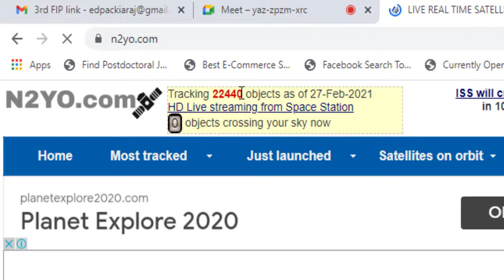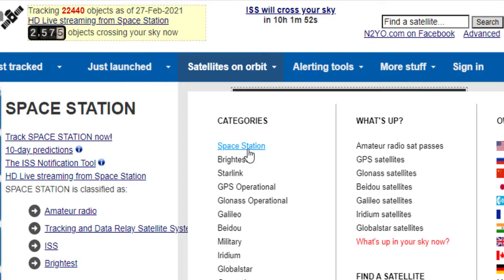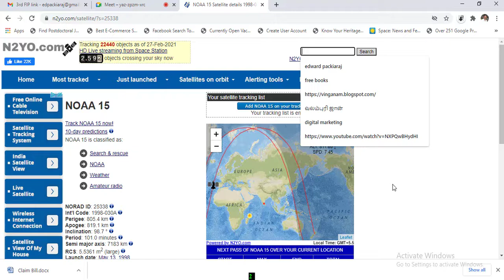#3 | OER | Free web Resources for Effective Teaching and Learning How to Satellite tracking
OER How to Satellite tracking Satellite live tracking  is  part of a lecture on Free web Resources for Effective Teaching and Learning to the participants of the 4th faculty development programme contacted by Madurai Kamaraj University (MKU-MHRD-HRDC)In this video explained how to track satellite position in real-time, what are the satellite is going above me, what are the free online tools available to track all satellite’s and flight’s  current place and position
எந்தெந்த செயற்கைக்கோள்கள் தற்சமயம் எந்த இடத்தில் சென்றுகொண்டிருக்கின்றன என்று கண்டுபிடிப்பது எப்படி?  மதுரை காமராஜ் பல்கலைக்கழகம் MKU-MHRD-HRDC நடத்திய 4 வது ஆசிரிய மேம்பாட்டு பயிற்சியின்  பங்கேற்பாளர்களுக்கு பயனுள்ள கற்பித்தல் மற்றும் கற்றலுக்கான இலவச இணைய  வளங்கள் பற்றிய விரிவுரையின் ஒரு பகுதி பகுதியான  இந்த வீடியோவில், நிகழ்நேரத்தில் செயற்கைக்கோள் நிலையை எவ்வாறு கண்காணிப்பது எந்த விமானம் தற்போது எங்கே சென்றுகொண்டிருக்கிறது அனைத்து செயற்கைக்கோள்கள் மற்றும் விமானத்தின் தற்போதைய இடம் மற்றும் நிலையை அறிய இலவச ஆன்லைன் கருவிகள் யாவை? என்பது குறித்த விளக்கங்கள் கூறப்பட்டுள்ளன

4. Free web Resources for Effective Teaching and Learning Part 4 Chatting with computers using Artificial Intelligence websites

7. Free web Resources for Effective Teaching and Learning Part 7 Interactive Quiz for English Grammar

9. Free web Resources for Effective Teaching and Learning Part 9 Interactive Simulations Java Applets For Engineering, Physics, Chemistry